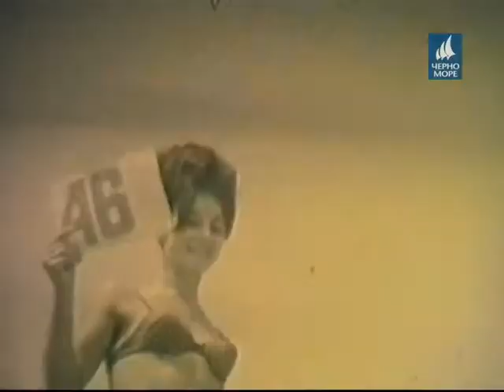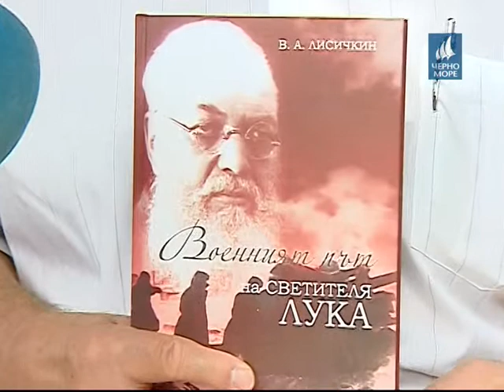ТВ "Черно море" - Градът днес 05.10.2013